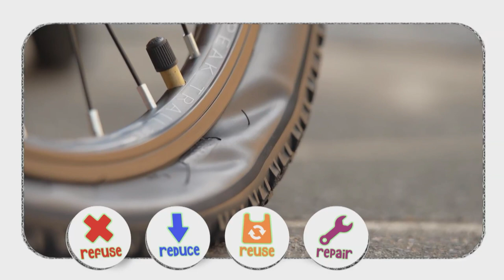Go Green With The Grimwades | S2 Ep1 Repair Bikes | Preview Clip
Woohoo! Reu is whizzing about on his balancing bike. While Mummy gets her bike ready, Daddy and Houston admire Harper’s hopping. Great balancing!

Mummy makes sure the children understand why carbon-free transport is good news for the planet. But there’s bad news when Mummy discovers that one of the tyres on her bike is flat. Daddy explains it won’t be possible for the family to go out on their bikes today.

There is an alternative, though. Daddy suggests “Grimwade Gang. Let’s go green!” To help them go green, the Grimwades have 5 ‘R’ words to choose from. Their choices are refuse, reduce, reuse, repair or recycle. Today the Grimwade Family decide to repair Mummy’s bike.

Mummy and Daddy invite two cycle instructors to join the Grimwades to make the bikes roadworthy.

At a local park, the instructors lead a family cycling lesson. They begin by checking everyone knows how to stop. As Heze and Hosanna are old enough to try cycling on the road, they have an advanced lesson, learning how to communicate by using hand signals. The others have fun, too, as they play a cycling game.
Then it’s the moment of truth for Heze, Hosanna and Mummy as James takes them on the road. Meanwhile, the others find a cycle path and have fun travelling through the park. Daddy celebrates the bike as a way of getting about without causing pollution.

As Heze and Hosanna’s big adventure comes to an end, the family meet up and agree that not only is cycling a green way to travel; it’s great fun too.

The Grimwades have gone green. Why don’t you go green too? You could prepare to ride a bike by practising your balance. Try standing on one leg!